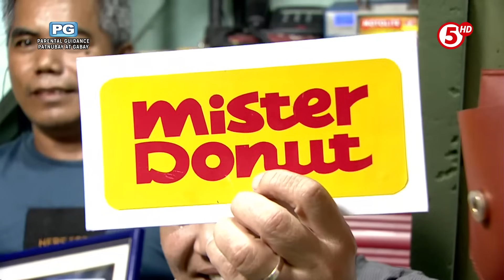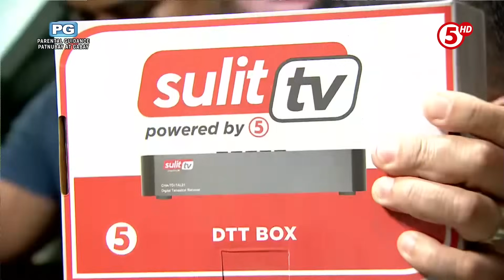E.A.T. | Si Kuya Dennis ang maswerteng na-‘Sugod Bahay, Kapatid’ nina Mayor Manalo!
Isang magbabalut at mabuting ama ang maswerteng nabunot nina Mayor Manalo! Kilalanin si Kuya Dennis at alamin natin ang mga papremyong nakuha niya! Watch this ⬇️

🔴EATTV5 sa
📅 Weekdays | ⏰ 12NN
📅 Saturdays | ⏰ 11:30AM